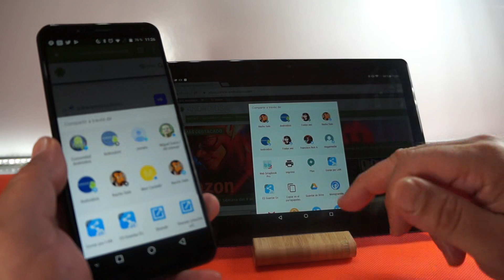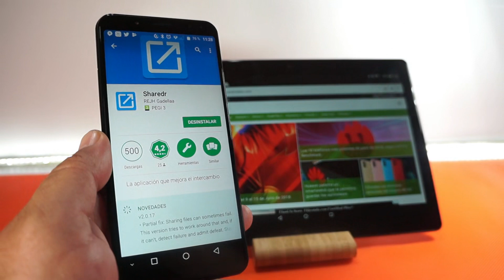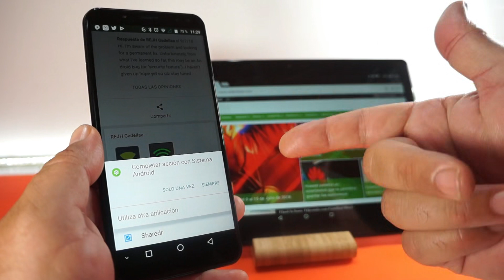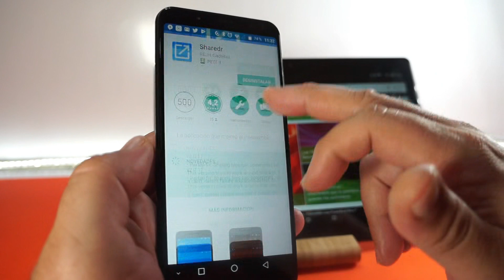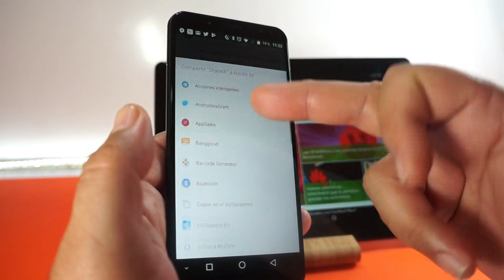Cómo cambiar el menú compartir de tu Android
Sencillo vídeo tutorial práctico en el que les voy a enseñar a cambiar el menú compartir de tu terminal Android, sobre todo si tienes un terminal con Android puro y ya estás cansado del menú compartir que ya viene integrado en tu sistema.

Lo mejor de todo es que esto lo vamos a conseguir con la simple descarga e instalación de una sencilla aplicación para Android, tan sencilla que ni tan siquiera necesita de ningún tipo de configuración previa más que seleccionarla como aplicación por defecto, y por su puesto, tampoco necesita que tengas un terminal rooteado ni nada por el estilo.